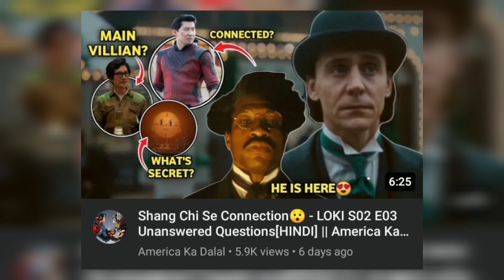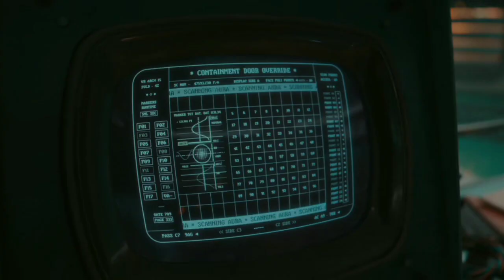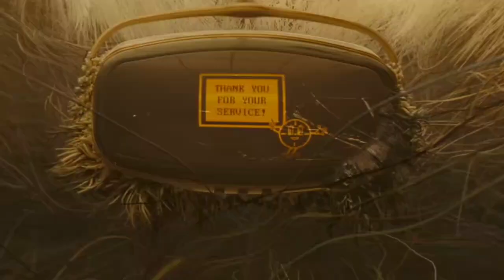MCU Reboot?😳 - LOKI S02 E04 Unanswered Questions[HINDI] || America Ka Dalal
00:00 - Intro
00:48 - Recap
02:05 - Victor Timely is Dead?
02:37 - Ending Explained
03:44 - Bootstrap Paradox
04:25 - Episode 1 Recap
04:42 - Revonna Renslayer
05:16 - Protocol (42)
05:43 - Conclusion
06:00 - Outro

hidden details and Easter eggs
loki season 2 episode 4 breakdown
loki season 4 recap
loki season 2 episode 4 ending explained
mid and post credit scene explained
loki season 2 episode 4 explained
oroborous
O. B.
loki Episode 4 all unanswered Questions
loki fan theories
multiverse khatam ho gaya
victory timely
protocol 42
timepad
miss minutes
brad wolfe
hunter x 5
victory timely is not villian
mcu reboot
temporal loom
mcu series episode 4
bootstrap paradox
victory timely is dead?
council of kangs
Jonathan majors
heart of the tva